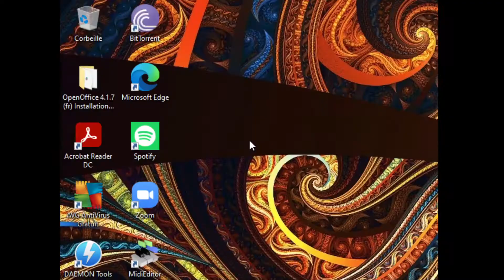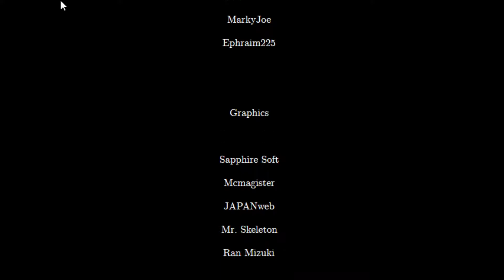Clarent Saga: Tactics v1.05, hardest setting (Part 5)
Hardest setting: Challenge mode (No bonus xp or gold, No injury allowed), reverse mode, 1 RNG, No cheats, Part 5